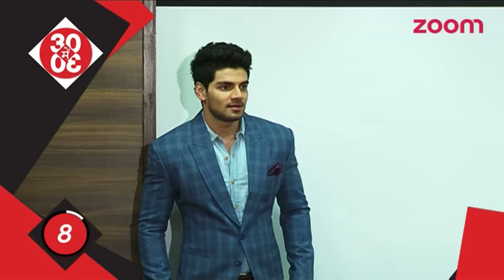Sooraj Pancholi WANTS An Award | Bollywood News